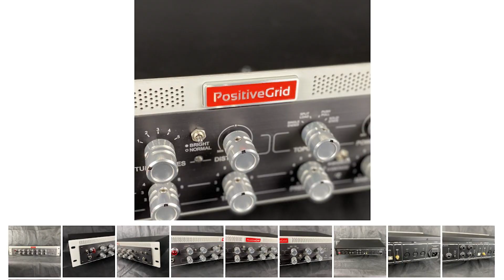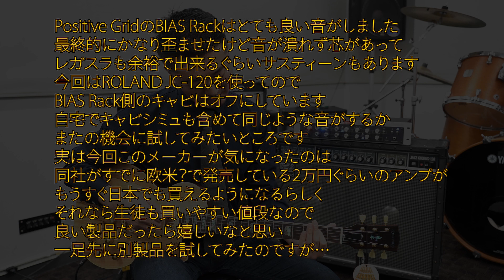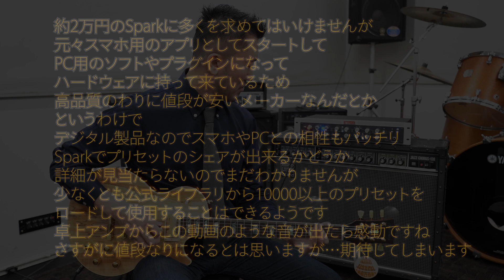Positive Grid/BIAS RackでB'z弾いてみた